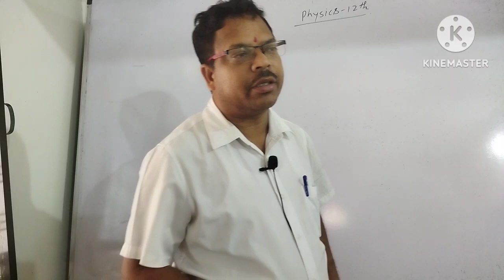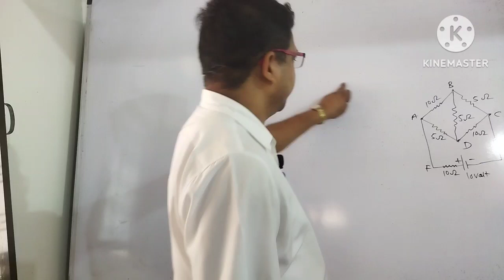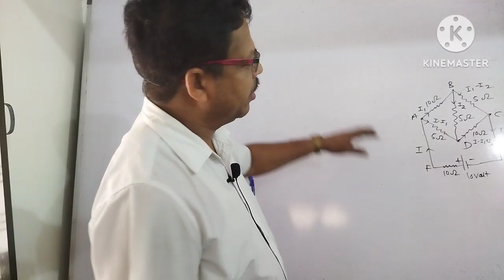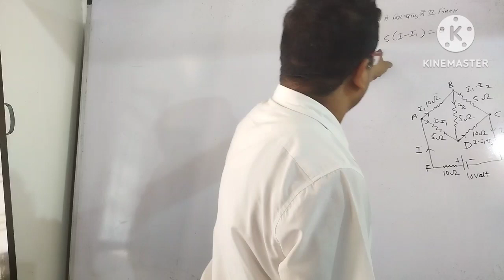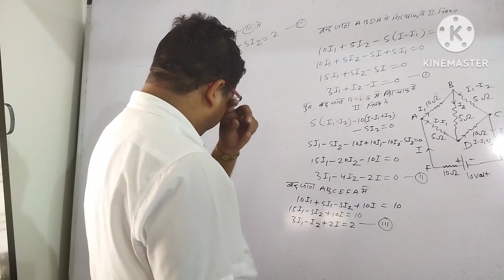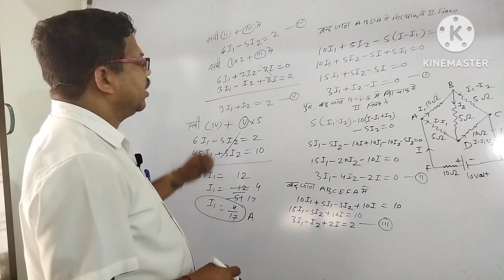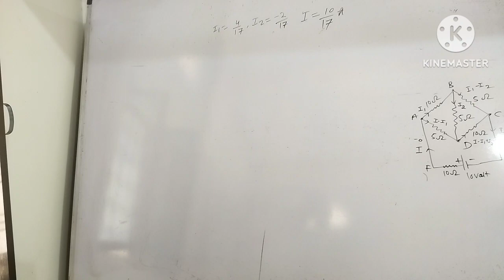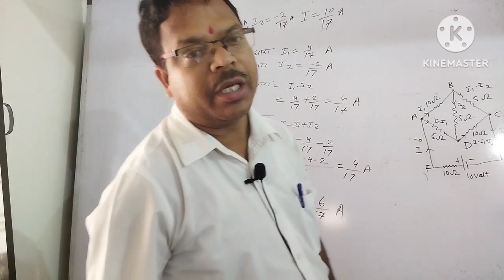Exercise Question/ अभ्यास प्रश्न 3.7 NCERT physics class -12th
Exercise Question/ अभ्यास प्रश्न 3.7 NCERT physics class-12th chapter 3/ विद्युत् धारा # current electricity#cbse neet byasmunisir @PhysicsKTSByByasmunisir